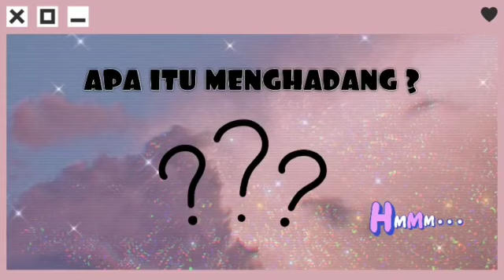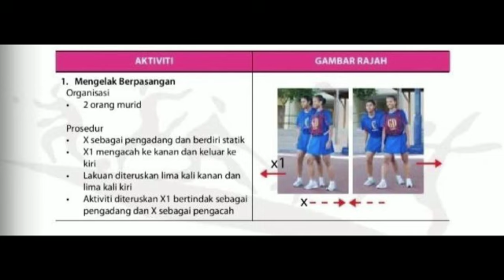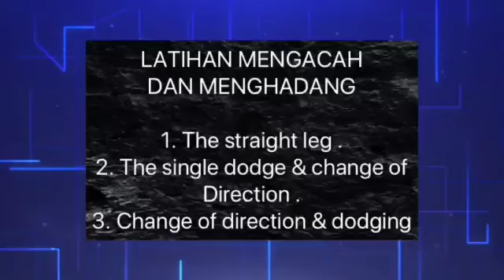KEMAHIRAN DALAM PERMAINAN BOLA JARING